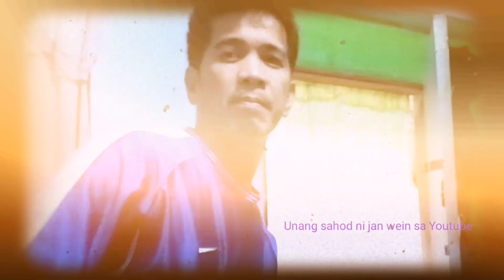UNANG SAHOD KO SA YOUTUBE PAANO KO NAKUHA AGAD PANOORIN NYO...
Credit to idol japer sniper official.. unang sahod ko sa youtube..
pang goodvibes lang mga lods unang sahod ko prank...